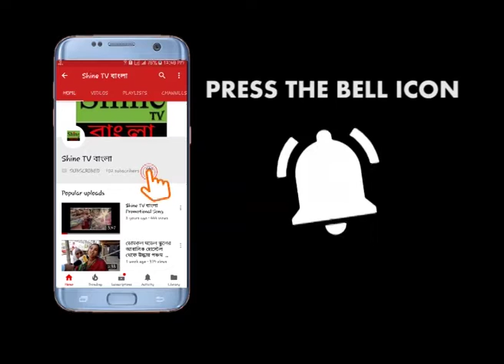স্টাফ রুমে তালা দিলেন অধ্যক্ষা